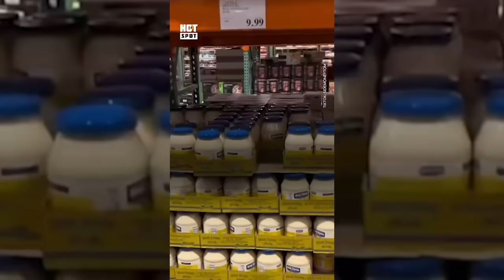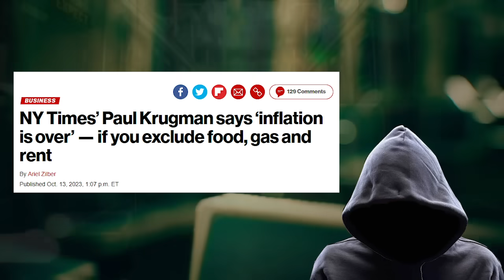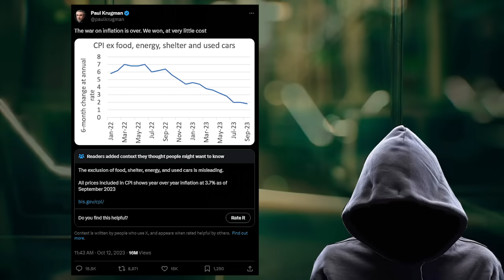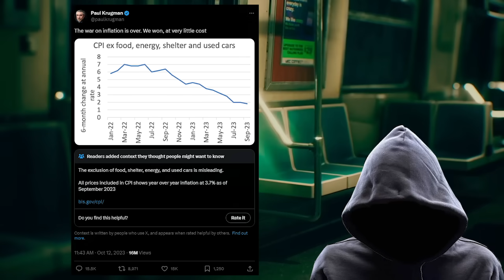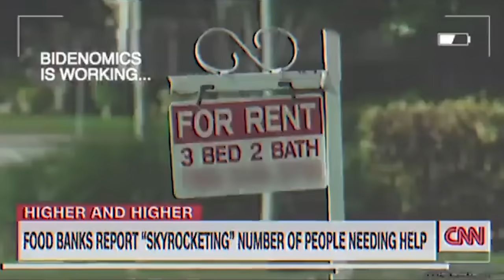He's going viral on twitter for this video.